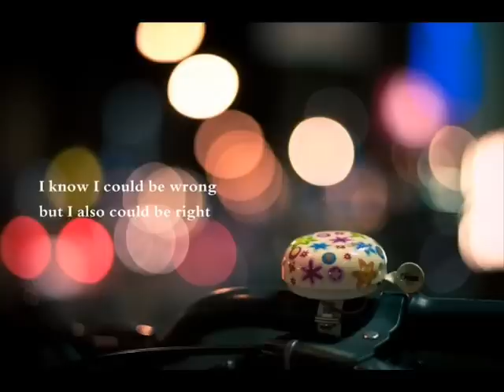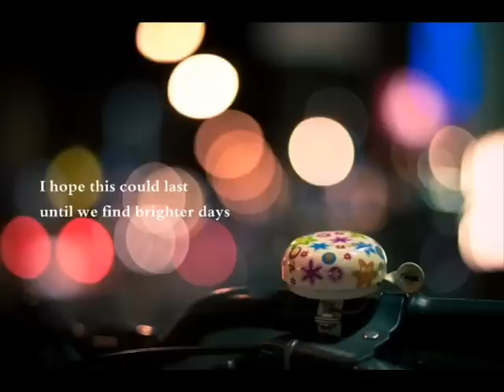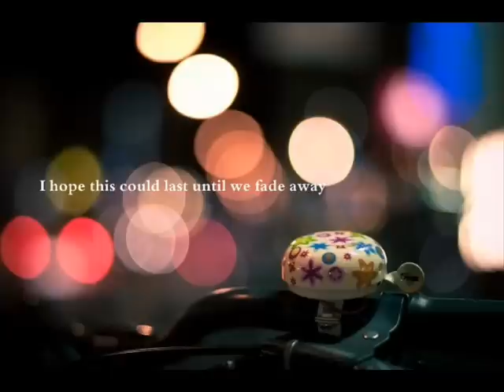You are everywhere - Big Baby Driver (Lyrics)